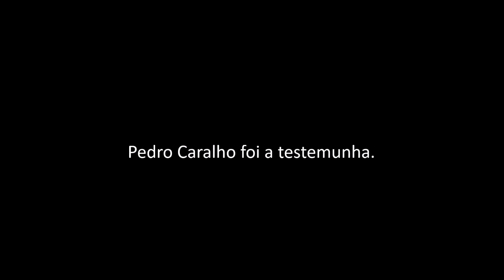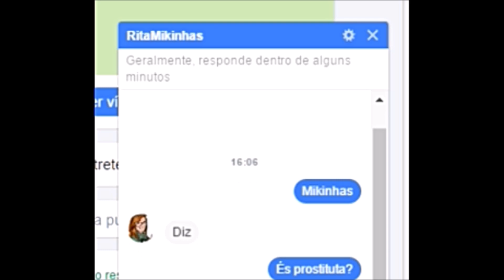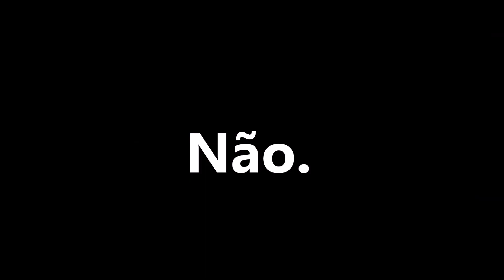🎁 Queiroz Vencedora do "Roast Mikinhas Challenge" 😂🤣🥇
Obrigado a todos os participantes! Vou fazer um video com tds os trabalhos mas tinha que destacar a grande vencedora! Muitos Parabéns! Bem Merecido! Obrigado Gostosona!

🎁 PARCERIAS:

✂ WeatherLight Workshop:

✦  Codigo 8%: MIKINHAS

✂ Xsprint

✦  Codigo 10%: RitaMikinhas

🎁 Amazon UK Link:

🎁 Amazon ES Link: